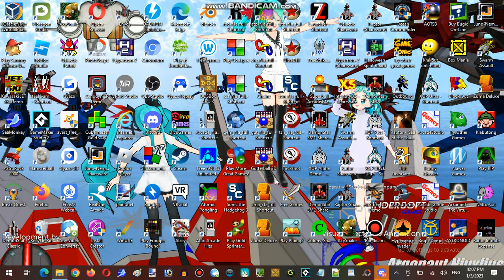James's Birthday Live-Streaming Marathon At Hunter's Server Establishment 01 Part 22